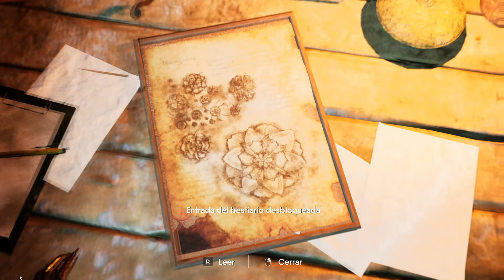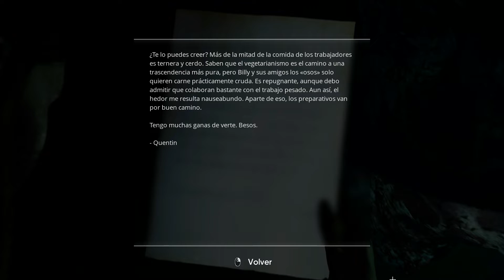The Chant Gameplay Walkthrough #7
Descubre los secretos de una misteriosa secta y manen a salvo a nuestra protagonista en esta fascinante historia de horror cosmico.